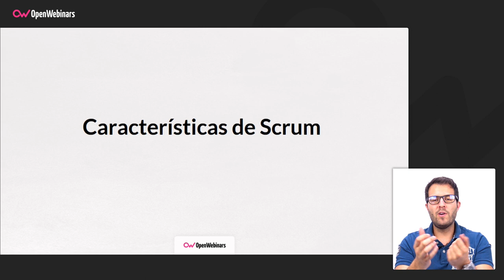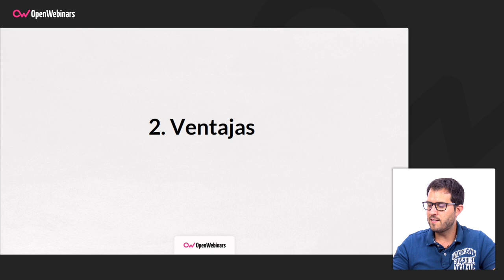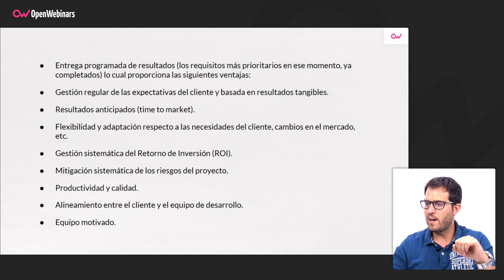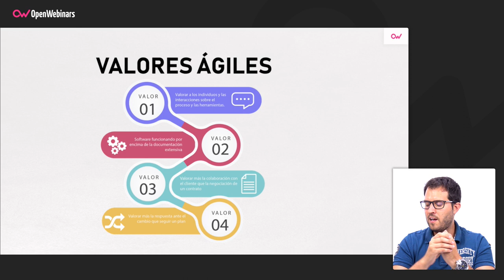SCRUM: cuáles son sus características ✅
En este vídeo vas a conocer las características principales de Scrum, sus principios, valores ágiles de esta metodología.